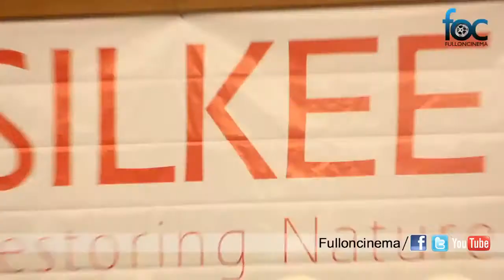Silkee Laser Research Institute launches - Femilift CO2 Laser